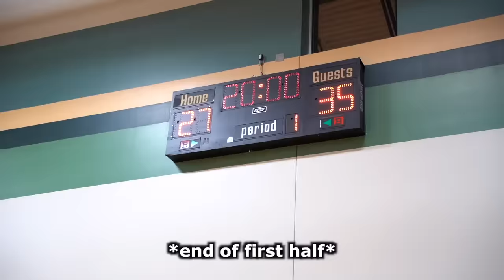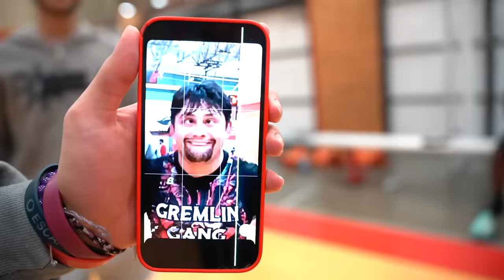I Played Against LIL YACHTY In My Mens League!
2nd Channel: @gremlinuniversity

Filmed by: @hesifilms & @dallashoopscene

Teammates:
Carlos: @iamlocolos
Buggs: @limitlessbuggs
Baby Face: @babyfacegrem
Cidney: @cidlo_13